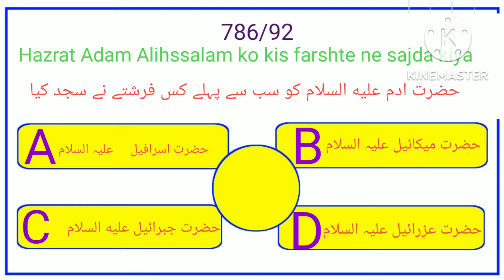حضرت ادم علیہ السلام کو سب سے پہلے کس فرشتے نے سجدہ کیا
hazrat Adam alihssalam ko kis fashte ne sab se pehle sajda kya

 حضرت ادم علیہ السلام كو سب سے پہلے کس فرشتے نے سجدہ کیاحضرت ادم علیہ السلام كو سب سے پہلے کس فرشتے نے سجدہ کیا

Habibi Channel\